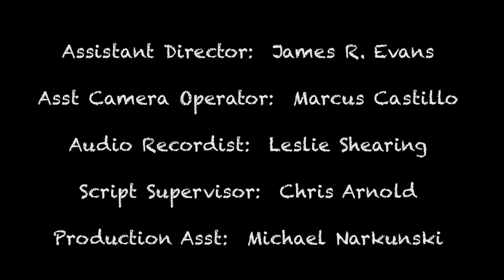Cheese & Crackers (Dogme 95)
Written and Directed by Rachel Ellis Adams

Produced for the Fall 2016 "Dogme 95" class led by Lenny Crooks at the Stonybrook/Killer Films M.F.A. program in NYC, NY.

The Dogme 95 movement required strict technical limitations, including:

-  use of only natural or practical light, with no post-production adjustments to color or exposure;

-  use of only audio captured simultaneously with video, with no post-production adjustments (including J & L cuts) or re-dubbing;

-  no props acquired outside shooting location (the class agreed to one planned, outside prop) (in truth, I cheated on this by bringing my location hosts a gift of flowers to thank them for letting us shoot there, the day before the shoot)

To stay in keeping with the mentality of the movement, we shot with a Panasonic ACCAM (AG-HMC150P) from 2008.  I used in-camera sound for this production.

Students created characters, which were then used in each other's films, played by the same actor with each appearance.

Amanda Fuller as Ada
Audrey Rappaport as Marianne (created by James Evans)